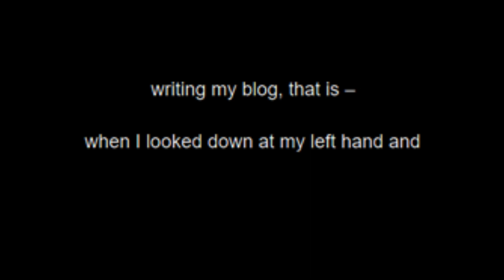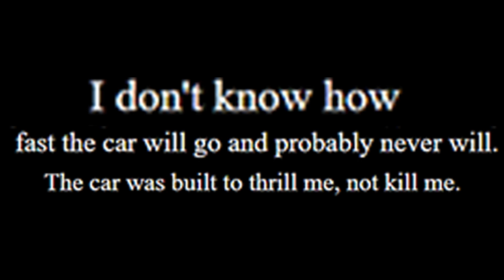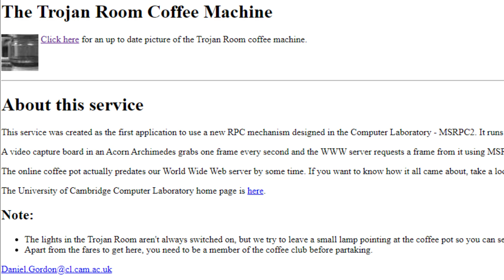Internet Antiquity: A Tour | Part One